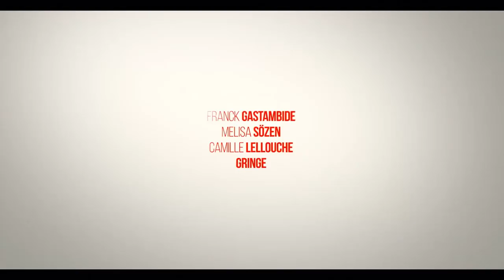Damien veut changer le monde | 18 Juillet au cinéma.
Découvrez la bande-annonce de Damien veut changer le monde, avec Franck Gastambide Officiel, Melisa Sözen, Camille Lellouche & Gringe.
Sortie le 18 Juillet au cinéma!